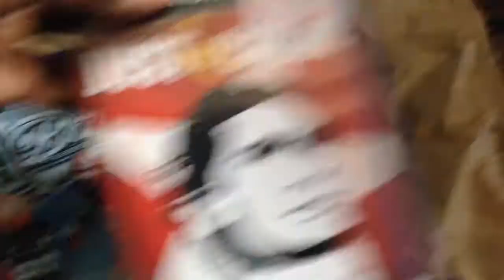Throwback On PS2!?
Games will be for PS2
Just Cause 1
NBA Ballers
WWE 2007

For PS4
Black light retribution
And anything else lol